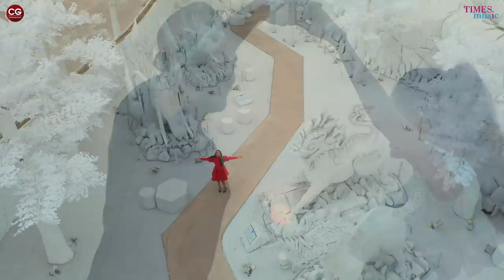Tum Mil Jao | Ketaki Mategaonkar| Zaid Darbar| Basant Chaudhary| Anurag Saikia| Latest Songs 2020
Watch the latest single 'Tum Mil Jao', sung by Ketaki Mategaonkar.

Credits:
Song: Tum Mil Jao
Singer: Ketaki Mategaonkar
Lyricist: Basant Chaudhary
Featuring: Zaid Darbar
Original Song By: Anurag Saikia
Lyric Supervision: Saaveri Verma
Music Produced & Orchestrated by: Anubhav Gogoi
Sound Design by: Arabinda Neog, Anubhav Gogoi
Senehi Flute: Bhaskar Jyoti Kalita
Ukelele & Acoustic, Electric Guitar: Pritom Gohain Boruah
Vocal Design: Kavya/Kriti
Recorded @ Studio Neo Sound by Pranjal Borah
Recorded @ F-58 by Nijei Nijok.
Mix & Mastered by Pankaj Borah @ Neo Sound.
DOP: honey cam
Choreographer: Sahil
Editing: Honey Gobindpuriya
Makeup: Udit Makeover
Arial Videography: Bheem
Camera Equipment: Kaameshwari PRODUCTIONS
Director: SANDEEP SHARMA
Influencer Agency: MAD Influence